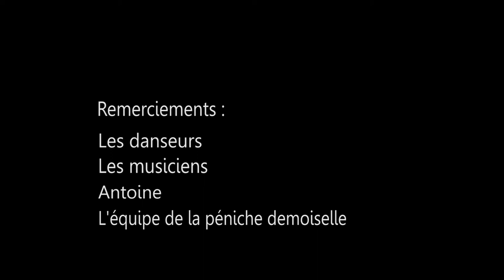Souslepont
Bal folk avec Sous Le Pont.

Captation par Emmanuel Pavelet